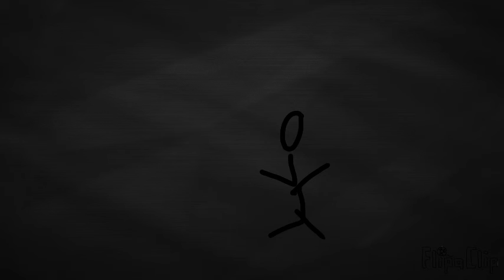The dark knight (Battle Animation)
JoinCr3w on kik